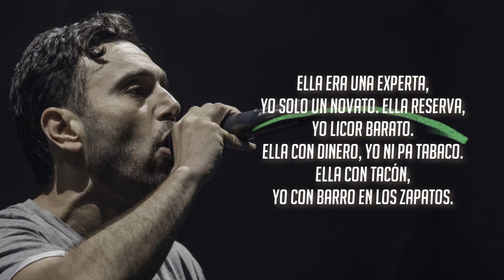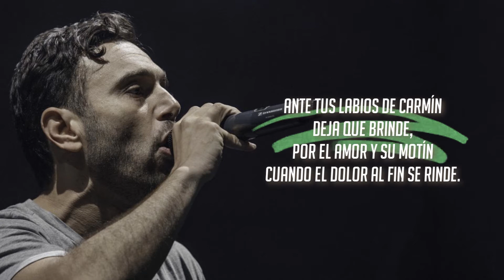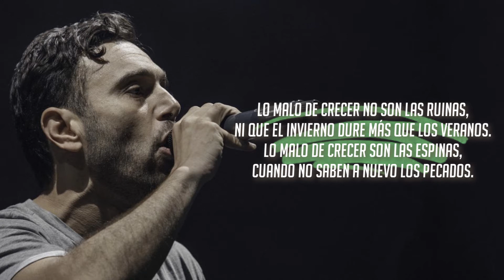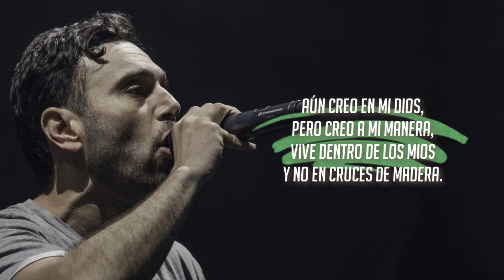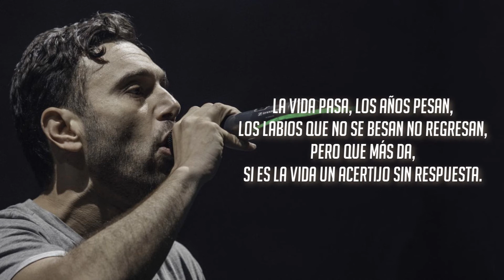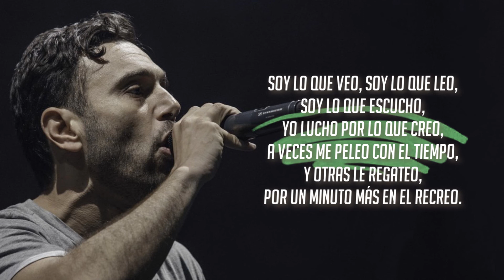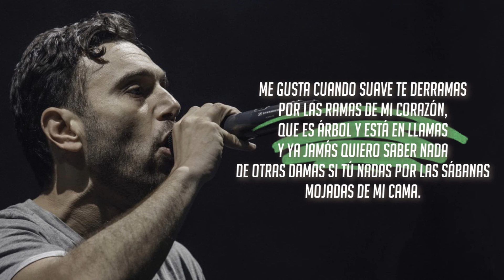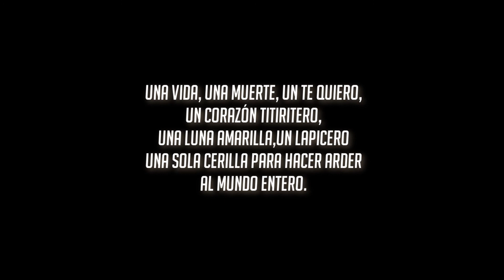FRASES Y CITAS: Sharif (Sharif Fernández)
Mohamed Sharif Fernández , más conocido como Sharif el Increíble, nacio el 17 de enero de 1980, es un MC de música rap en español. Su trayectoria musical está compuesta de varias discos tanto en solitario como en grupo, y de varias colaboraciones.
inició su trayectoria musical en el año 1994 junto a Fuck Tha Posse, en la ciudad de Zaragoza, trabajo en agrupasiones como: tr3s monos, con rapsushlei y juaninacka o con morgan.
Posteriormente, comenzó su carrera en solitario con el lanzamiento de su primer disco A ras del sueño en 2010 y, posteriormente realizaría su segundo disco Insomnios, nostalgias y Descartes en 2011.
Sharif el Increíble continúa trabajando en sus composiciones y permanece dentro del panorama musical de rap español.
Además, Sharif está graduado en ingeniería técnica en informática y en filología hispánica por la Universidad de Zaragoza